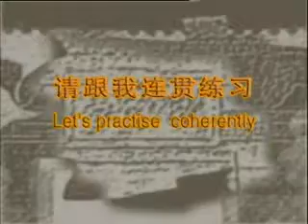Цзяньшу 5 дуань (53 формы) - Часть 7